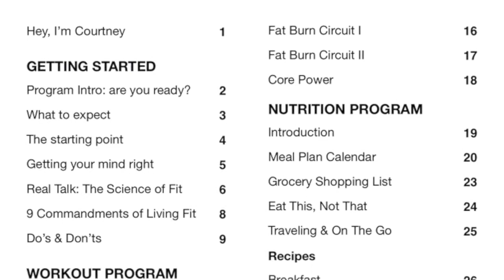30 Day Workout Plan | 30 Day Meal Plan | Courtney Prather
30 Day Workout Plan | 30 Day Meal Plan | by Courtney Prather

30 day workout plan and 30 day meal plan by Courtney Prather.

Courtney Prather demonstrates moves from the 30 Days To Lean workout and meal plan to make it easy to follow along with her eBook | 30 Days To Lean Workouts are intense fat-burning circuits that combine cardio and strength-training moves to increase the heart rate and boost the metabolism to kick start your weight loss potential.

30 day workout plan and 30 day meal plan with fat burning workouts and a healthy diet plan.